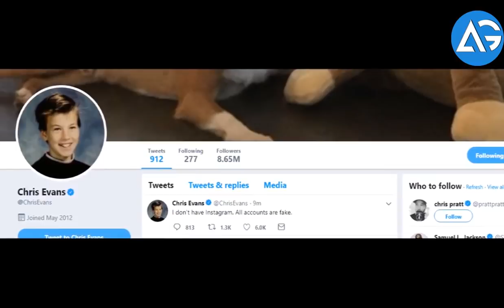Empire's Avengers: Infinity War || Thor, Deadpool 2, Ant-Man, Captain Marvel || AG Media News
Empire's Avengers: Infinity War || Deadpool 2 , Ant-Man , Captain Marvel || AG Media News

**ChannelDescription **

1 LIKE = More Motivation!

Directors: Anthony & Joe Russo
Chris Hemsworth as Thor Odinson
Paul Rudd as Scott Lang/Ant-Man
Paul Bettany as The Vision
Elizabeth Olsen as Wanda Maximoff/Scarlet Witch
Don Cheadle as James Rhodes/War Machine
Evangeline Lilly as Hope van Dyne/Wasp
Bradley Cooper as Rocket Raccoon (voice)
Sean Gunn as Rocket Raccoon (mo-cap)
Pom Klementieff as Mantis
Benedict Cumberbatch as Stephen Strange/Doctor Strange
Brie Larson as Carol Danvers/Captain Marvel
Tom Hiddleston as Loki Laufeyson
Samuel L. Jackson as Nick Fury
Cobie Smulders as Maria Hill
Michael Rooker as Yondu
Danai Gurira as Okoye
Benicio del Toro as Taneleer Tivan/The Collector
Peter Dinklage in an undisclosed role
Terry Notary in an undisclosed role
Tom Vaughn Lawlor as Ebony Maw